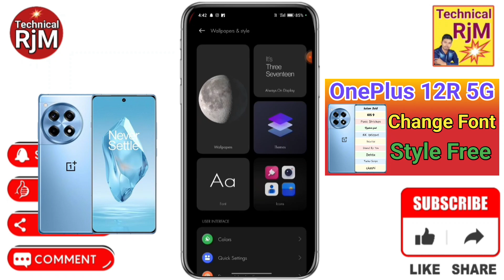How To Change Font Style OnePlus 12R 5G How To Download Font Style OnePlus 12R 5G font style change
Queries Solved
OnePlus 12R 5G,
OnePlus 12R 5G font change,
how to download font style in OnePlus 12R 5G,